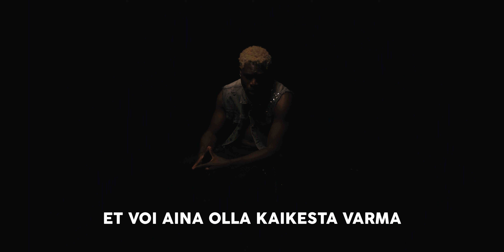Turisti – Huonoi uutisii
AD: DADhki
Ohjaaja: DADhki

Tuotantopalvelut: Bajo

Kuvaaja: Jens Zitting
Tuottaja: Akseli Tuulispää
Valaisija: Santeri Siirtonen
Kamera-assistentti: Alexander Richardson

Värimäärittely: Jens Zitting

Kiitos: Valofirma